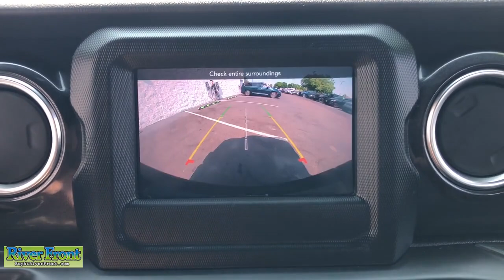2021 Jeep Wrangler St. Charles, Aurora, Glendale Heights, Naperville, North Aurora, IL R7178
Black Clearcoat Used 2021 Jeep Wrangler Unlimited Sahara Altitude available in North Aurora, Illinois at RiverFront CDJR. Servicing the St. Charles, Aurora, Glendale Heights, Naperville, IL area.

CARFAX One-Owner. Clean CARFAX. Black Clearcoat 2021 Jeep Wrangler Unlimited Sahara Altitudebr4WD 2.0L I4 DOHCbrbrBLUETOOTH, TINTED WINDOWS, ONE OWNER!, CLEAN CARFAX!, SUNROOF/MOONROOF, BACKUP CAMERA, LEATHER SEATS, SKY 1-TOUCH POWER TOP!!!, LEATHER!!!, SAHARA ALTITUDE!!!, HEATED SEATS AND STEERING!!!, REMOTE START!!!, LED LIGHTING GROUP!!!, SAFETY GROUP!!!, RUNNING BOARDS!!!, Altitude Package, Black Interior Accents, Black Trail Rated Badge, Blind Spot & Cross Path Detection, Body Color 3-Piece Hard Top, Body Color Grille w/Gloss Black Rings, Cold Weather Group, Daytime Running Lamps LED Accents, Front LED Fog Lamps, Heated Front Seats, Heated Steering Wheel, Leather Trimmed Bucket Seats, Leather Wrapped Park Brake Handle, Leather Wrapped Shift Knob, LED Lighting Group, LED Premium Reflector Headlamps, LED Taillamps, Matte Black Jeep Badge, Mold In Color Bumper w/Gloss Black, Mopar Black Tubular Side Steps, ParkSense Rear Park Assist System, ParkView Rear Back-Up Camera, Power Top Quarter Window Storage Bag, Quick Order Package 22L Altitude, Remote Start System, Removable Rear Quarter Windows, Safety Group, Sky 1-Touch Power Top, Wheels: 18 x 7.5 Gloss Black Aluminum, Wizard Black Instrument Panel Bezels.brbrOur mission is to earn the customer's loyalty by delivering sales and services experiences with high quality, excellent value, integrity and enthusiasm. We function as a team, work ethically and focus on meeting and striving to exceed the expectations of our customers.brbrWe are open and ready to assist in your vehicle purchase!